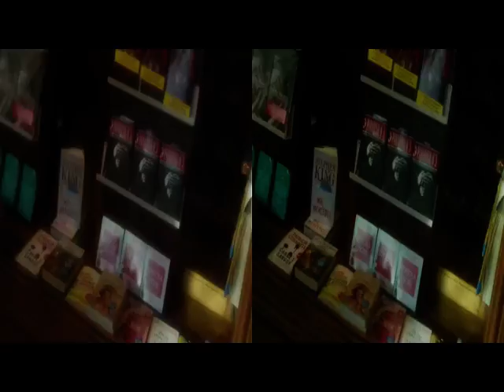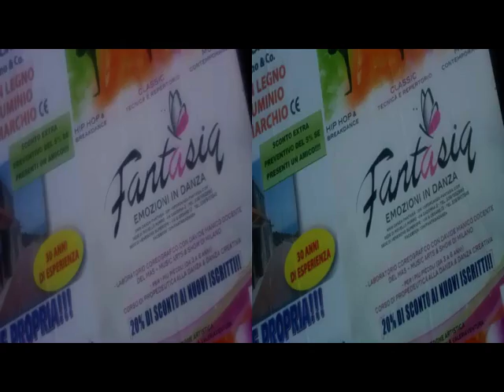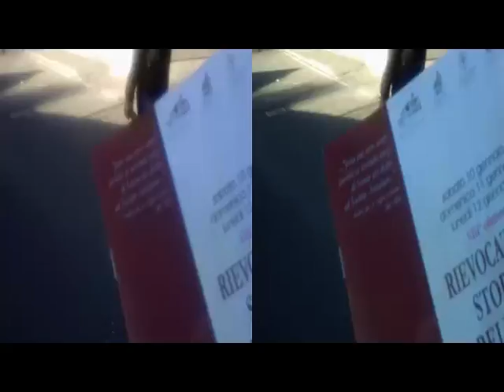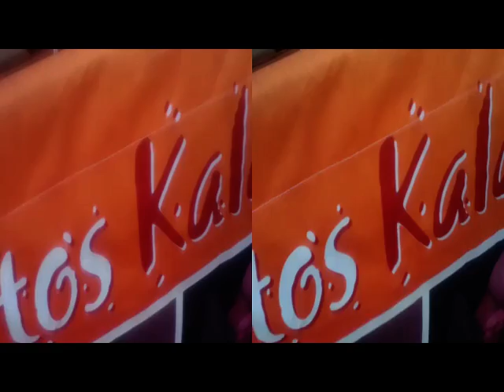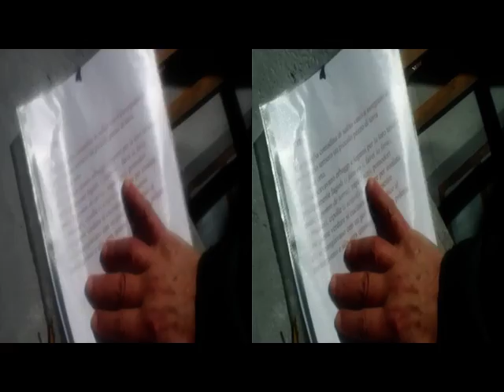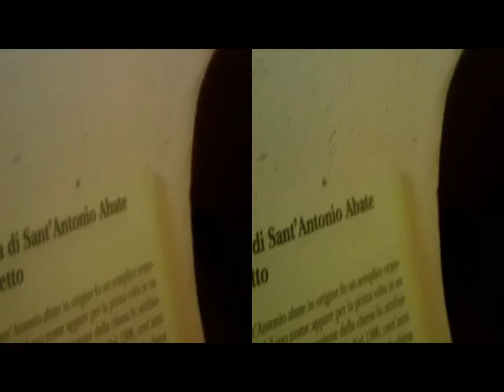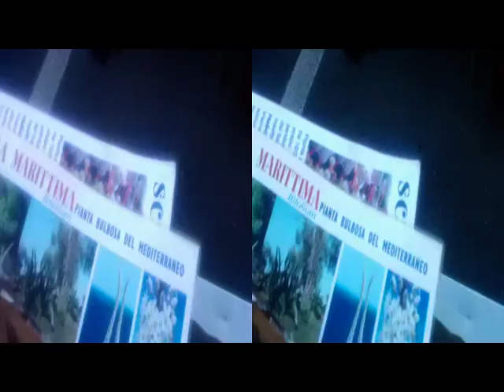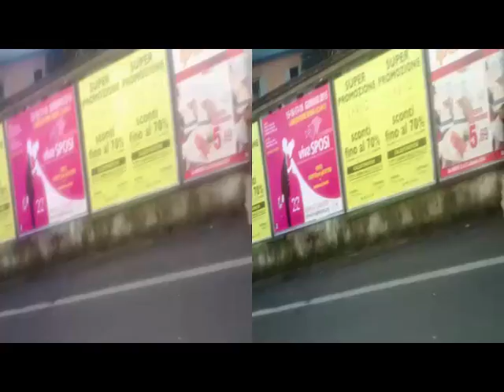yt3d 3D AnagliphSARONNO 2015HistoricProcession [Sergio Conegliano]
yt3d 3D Anagliph SARONNO 2015HistoricProcession [Sergio Conegliano]thru BloggieSony+MAGIX Video deluxe 17 Premium

Created with Bloggie Sony & MAGIX Video deluxe 17Premium
NB.°Viewable too No3D if  'Settings' (symbol'Gear'):OFF